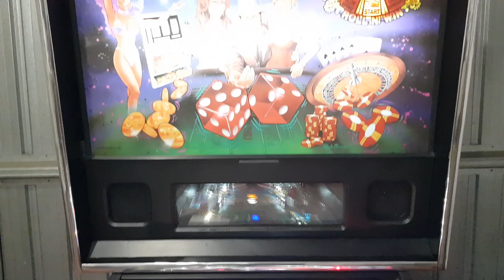Flipper pinball High Roller Casino Stern 100% led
Flipper  High Roller Casino Stern 100% a led